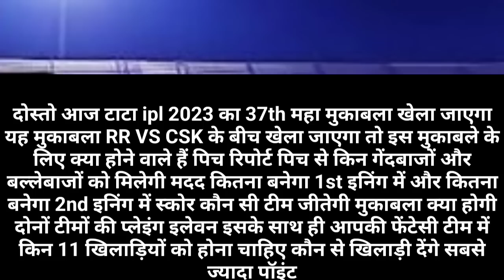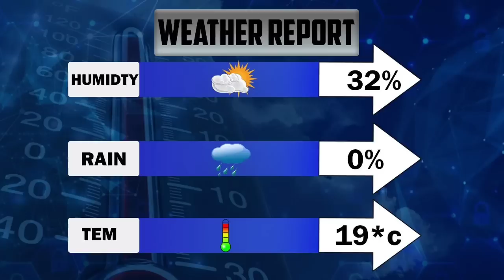RR VS CSK 37th match pitch report | Rajasthan vs Chennai 37th match pitch report | IPL 2023 pitch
Rajasthan Royals vs Chennai Super Kings dream11
team prediction
Chennai Super Kings vs Rajasthan Royals Match
Chennai Super Kings vs Rajasthan Royals dream11 Chennai Super Kings vs Rajasthan Royals dream11 Chennai Super Kings vs Rajasthan Royals Match CSK vs RR dream11 team dream11 team today Grand league Team
prediction
CSK vs RR Match
CHE vs RR Indian Premier League 2023 dream11
CSK vs RR dream11 today
Chennai Super Kings vs Rajasthan Royals dream11 prediction today
CSK vs RR match prediction CSK vs RR dream dream11 team
Royal Challengers Bangalore vs Kolkata Knight Riders dream11 team today

CSK vs RR Indian Premier League 2023 T20

CSK vs RR T20 dream11 team today gl

Indian Premier League 2023 dream11 team Chennai Super Kings vs Rajasthan Royals dream11

Chennai Super Kings vs Rajasthan Royals